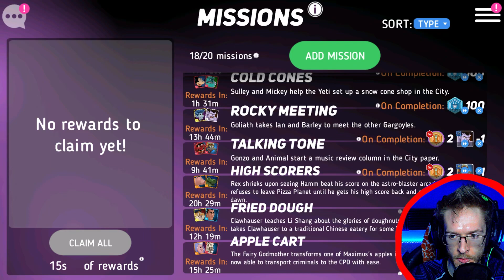Ian The Firework God Build! | Disney Heroes: Battle Mode